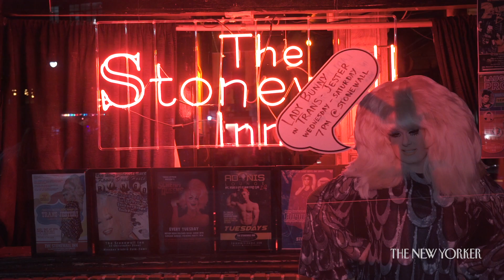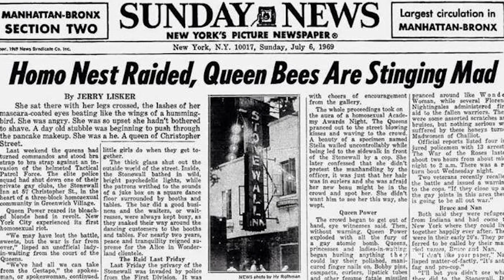Drag Queen Lady Bunny Rejects Political Correctness | The New Yorker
“Trans-Jester,” the drag queen Lady Bunny’s latest masterpiece, at the Stonewall Inn, is not a show for sensitive ears.

Producer: Emily Rhyne